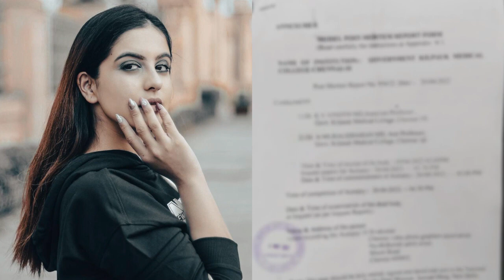Tunisha Sharma Mother First Statement about Sheezan Khan After Seeing her Daughters Body